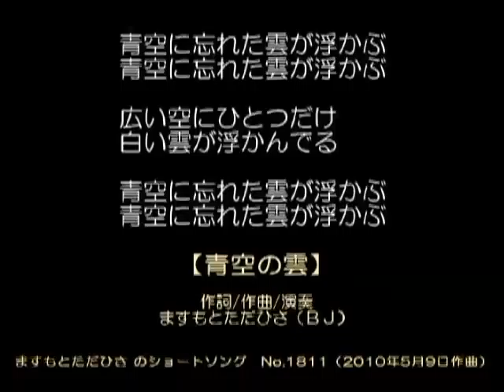ますもとただひさのショートソング 【青空の雲】5.9作（No,1811）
【青空の雲】　ますもとただひさ

作詞/作曲/演奏：ますもとただひさ（ＢＪ）

青空に忘れた雲が浮かぶ

広い空にひとつだけ
白い雲が浮かんでる